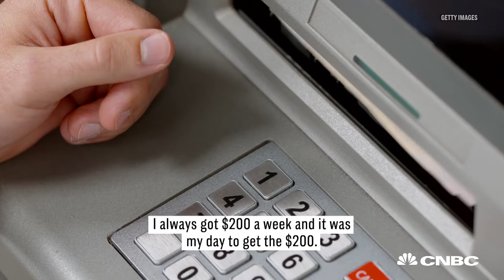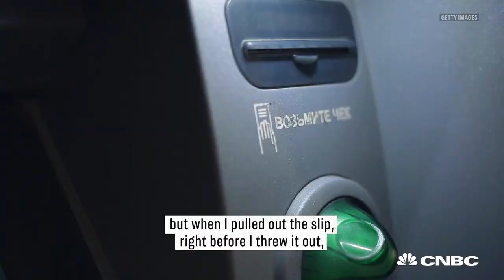How Barbara Corcoran Made $66 Million In 2001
The Corcoran Group sold for $66 million in 2001, and $44 million went straight to Corcoran's Citibank account.

How Barbara Corcoran Made $66 Million In 2001 | CNBC Make It.